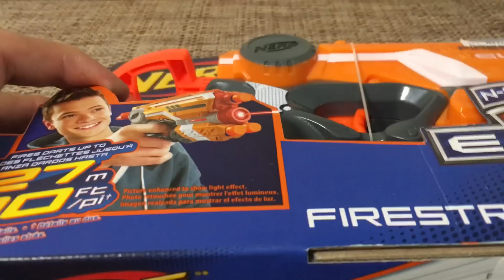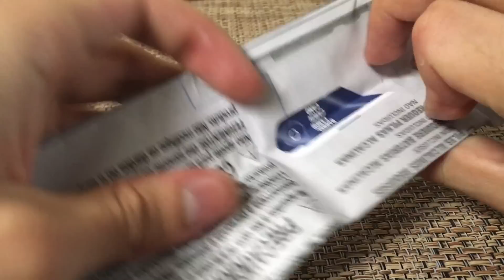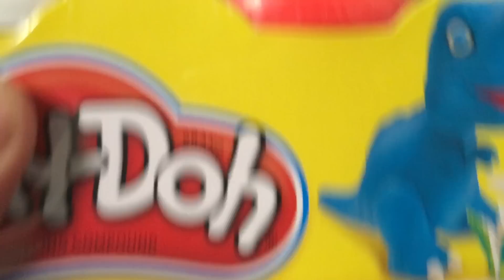PISTOLA DE DARDOS NERF